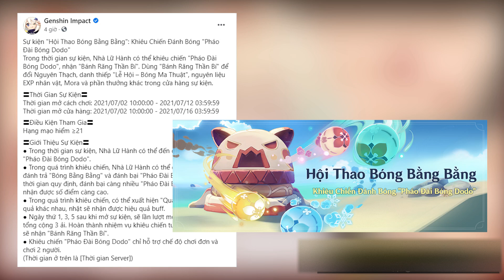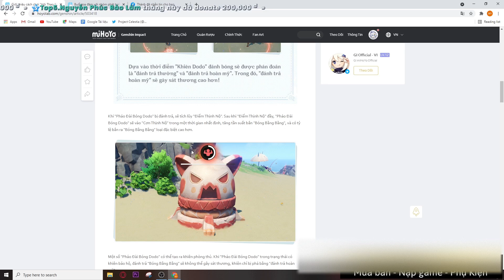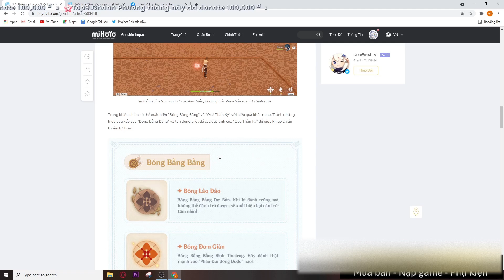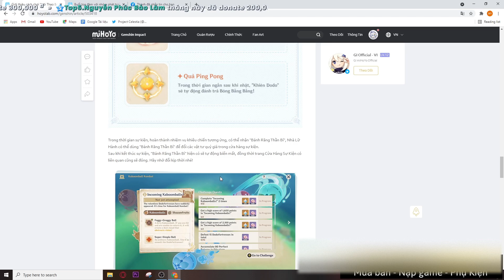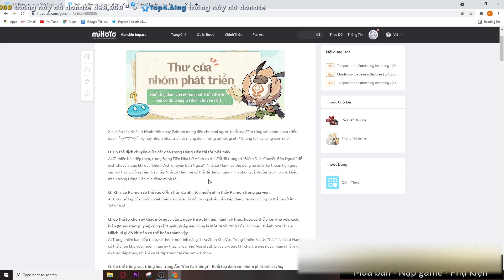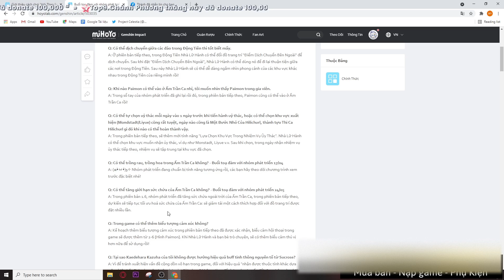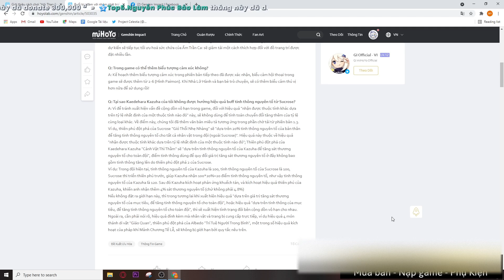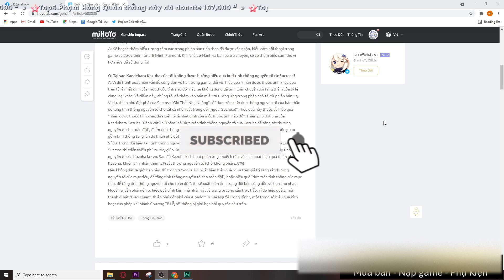Hướng Dẫn Sự Kiện Mới - Surcrose Không Buff Được Cho Kazuha - Genshin Impact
Stk : 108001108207 Vietinbank Dương Thành An
Mình xin chân thành cảm ơn và sẽ gửi lời cảm ơn vào video tiếp theo :)